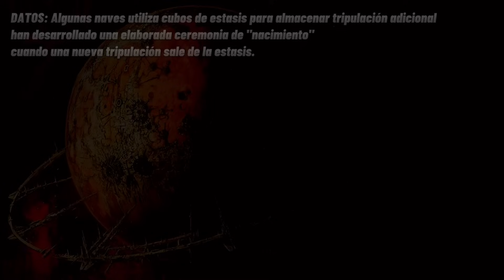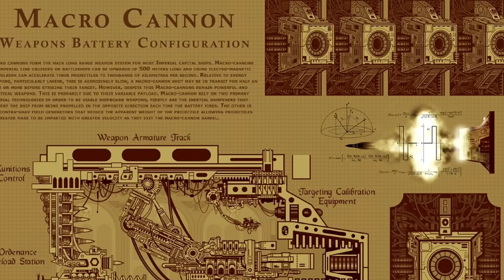ASÍ ES LA CONSTRUCCIÓN, PELIGROS, RECICLAJE, ARMAS, PARTES Y LA VIDA EN UNA NAVE IMPERIAL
No se olviden de compartir y dejar su like, Gracias por su total apoyo además un fuerte abrazo a todos aquellos que están siempre y a los nuevos pues también, me ayudan mucho a seguir creciendo y seguir mejorando.

Redes